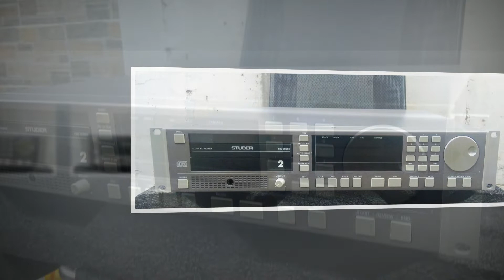studerd731, Studer d731 - Hàng nhập từ Germany. (đã bán 04/2021)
Các sản phẩm như: đầu cd philips, cd Studer, cd EMT, dây tín hiệu Inakustik, Oehlbach, các linh kiện phụ kiện: RCA, dây loa, rắc cắm, tụ điện, ổ điện.
Các máy băng cối Lyrec, Studer, Revox.
Nhận mua hộ và ship hộ, tư vấn cho các khách hàng gần xa.
Ghé thăm trang FB và số điện thoại: 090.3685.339
Cam kết hàng chất lượng nguyên zin đến với các bạn...

Xin chân trọng,